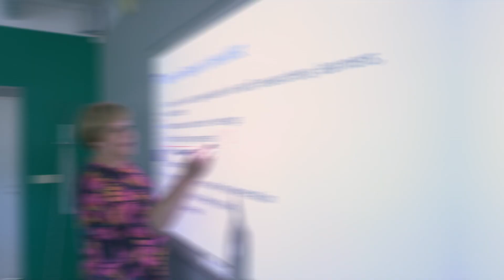Study at Riga Technical University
Follow your passion, join Laura and EngineerYourFuture at Riga Technical University!

Applications for Spring 2021 intake are still open! For all the details you need